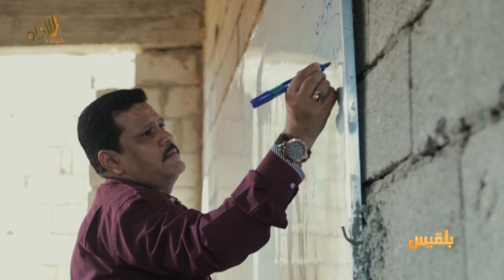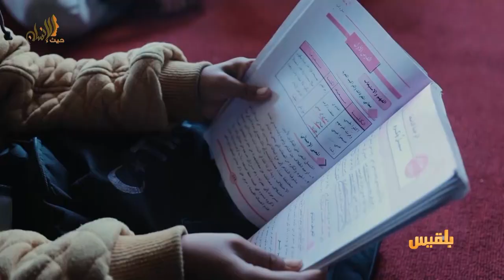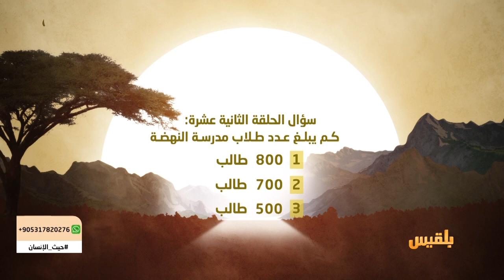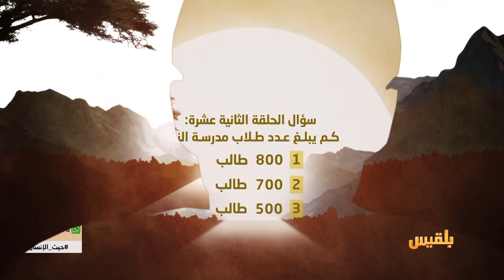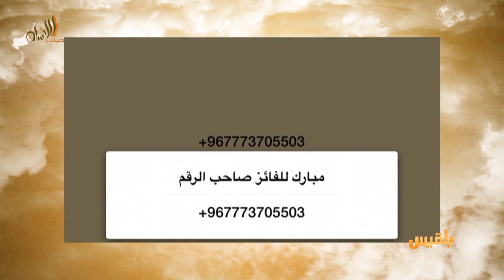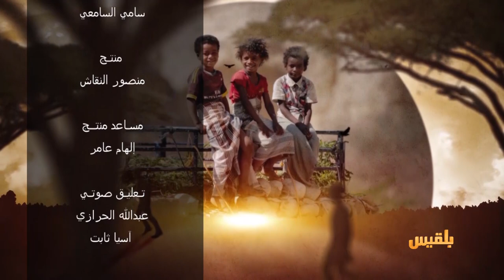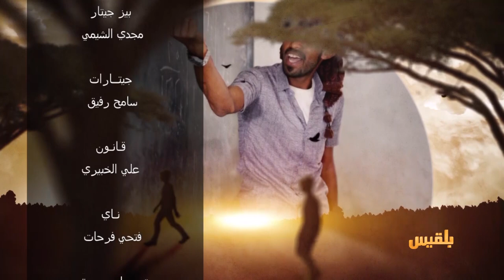حيث الإنسان 1 | الحلقة 12 - مدرسة النهضة.. المنزل الذي تحول لمدرسة | تقديم: سامي السامعي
الى محافظة تعز  وتحديداً  الى منطقةِ السلامي  في  مدينة  تعز
المعلم عادل الشريحي تبرع بمنزله قيدِ الانشاء وحوّله الى مدرسة "حكومية" لاستقبال الطلبة نتيجة عدم  وجود مدارس  حكومية قريبة وأيضاً  لوقوعِ  بقيةِ المدارس  تحت   خط النار